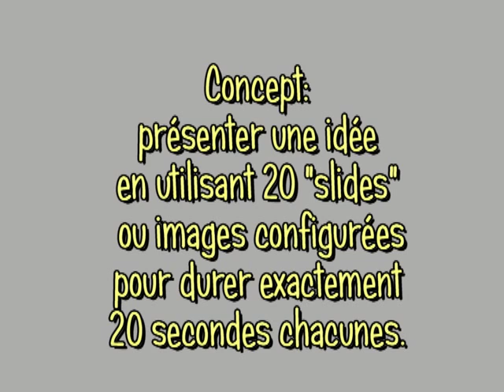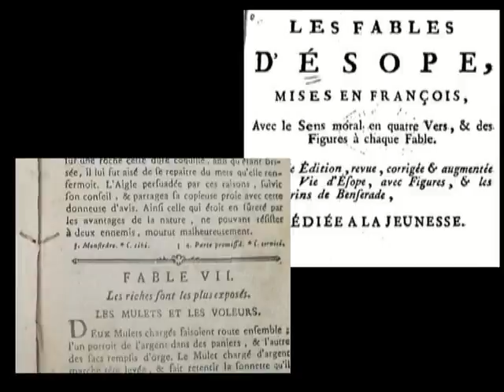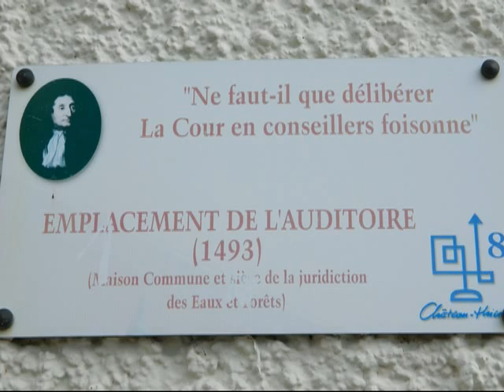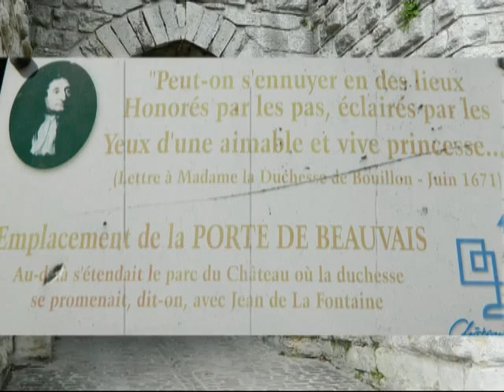Pecha Kucha CM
Sortie à Château Thierry